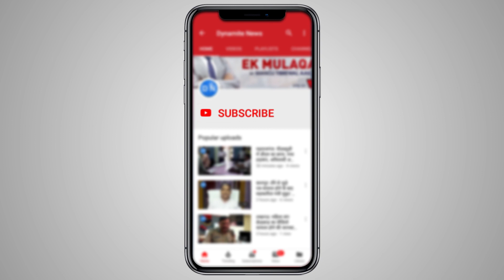लखनऊ: गंभीर आरोपों के बीच UPSSSC के चेयरमैन सीबी पालीवाल ने दिया इस्तीफा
लखनऊ: अधीनस्थ सेवा चयन आयोग के अध्यक्ष सीबी पालीवाल ने अपने पद से इस्तीफा दे दिया है। उन्होंने तब इस्तीफा दिया है जब उनकी छवि और पहले से निर्धारित परीक्षाओं को कैलेंडर के हिसाब से तय समय पर कराने की कोशिशों में लगा हुआ था।